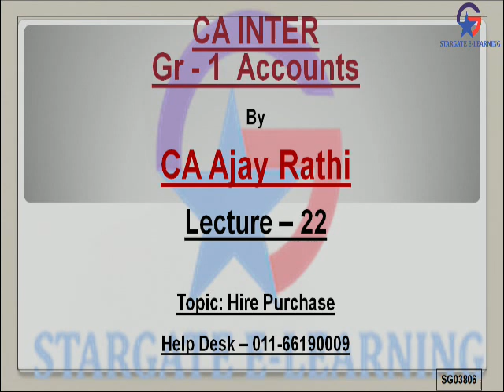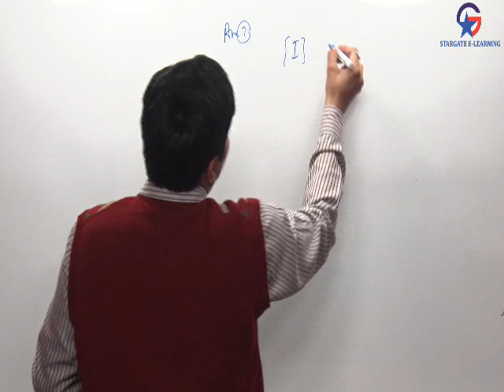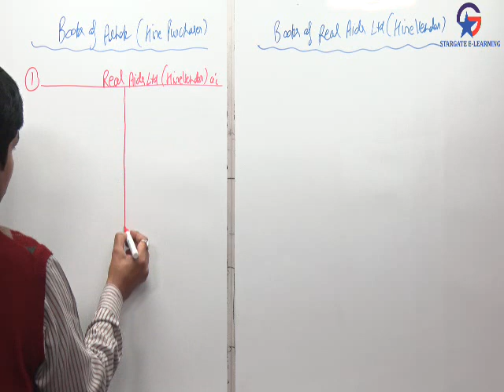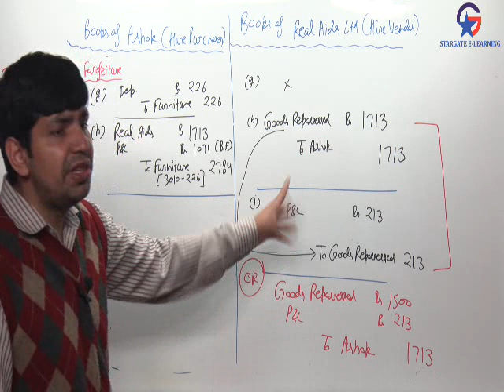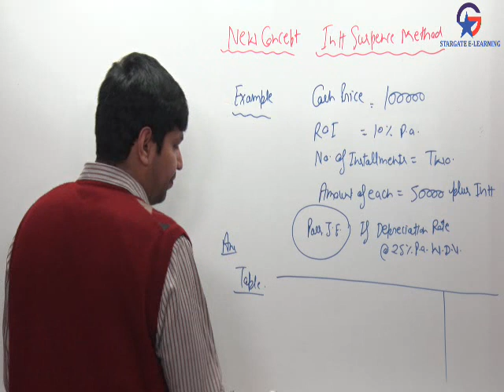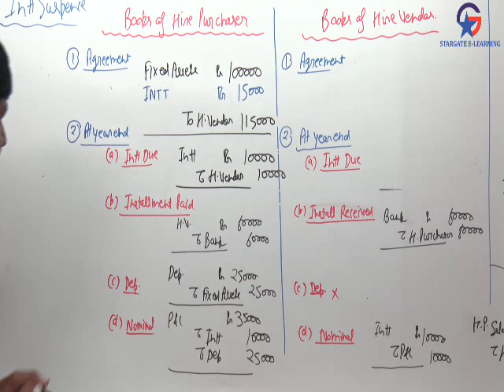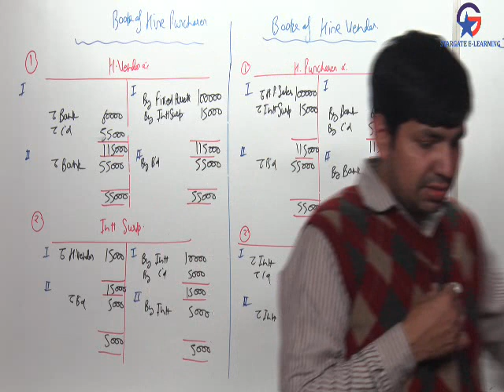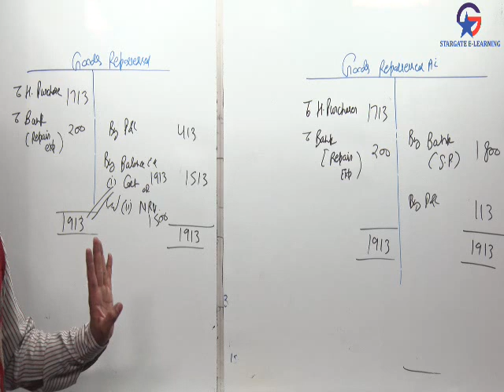HIRE PURCHASE 02 CA.Ajay Rathi